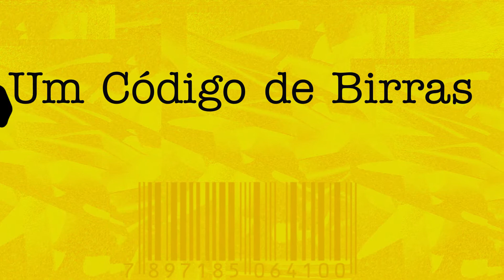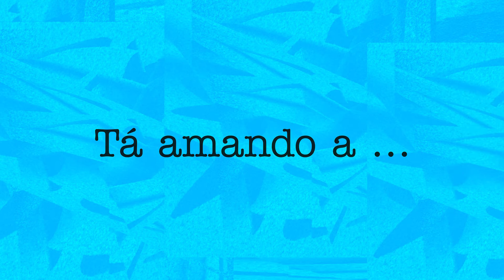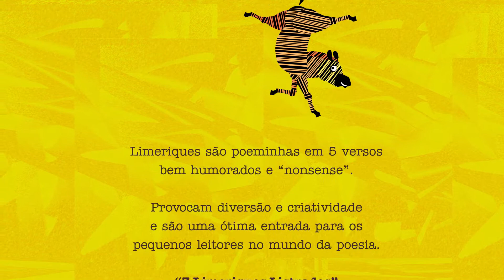Três Limeriques Listrados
Animação de três poemas curtinhos, engraçados e sem noção. Isso mesmo, quem conhece o gênero Limerique já desconfiou que é deles que estamos falando. Os Limeriques são poeminhas de cinco versos que tem como proposta um humor absurdo e nonsense. Sua métrica é assim: rima-se o primeiro com o segundo e quinto versos entre si e em 8 sílabas poéticas cada. Rima-se também entre si o terceiro e o quarto verso, desta vez com 5 sílabas poéticas cada. Este gênero de quintilhas nonsense surgiu lá na Irlanda no final do século XIV na cidade de Limerick. Os aqui animados, são obra do Guggo Rachwal. Assista, encontre a graça sem sentido e, quem sabe, invente uns para sair um pouco da caixa. Falando nisso: o propósito de oferecer às crianças essa pequena obra poética é dar a elas uma experiência de se pensar um pouco fora da caixa. Precisamos estimular e deixá-las exercer essa habilidade criativa de pensar fora do senso comum enquanto são novinhas. Depois, quando se contaminam com as adultices, fica bem mais difícil pensar diferente.